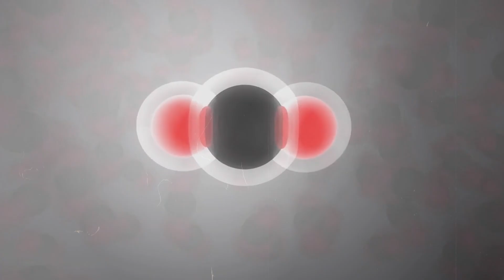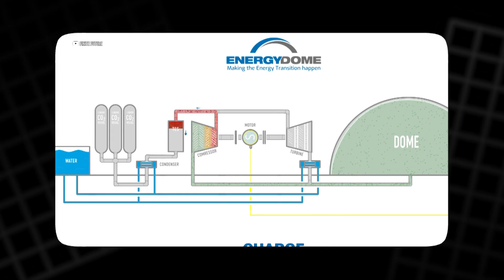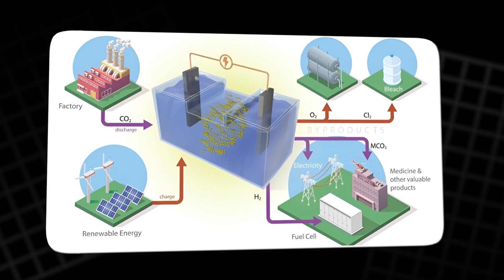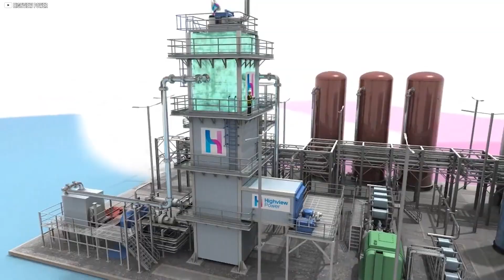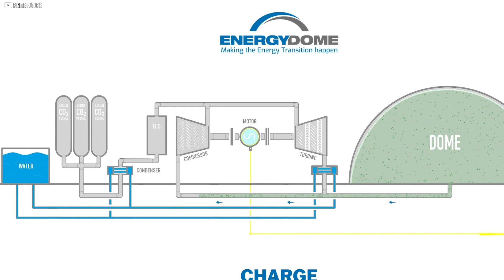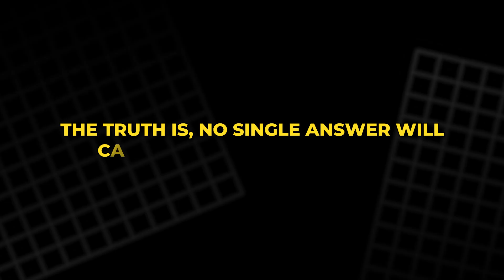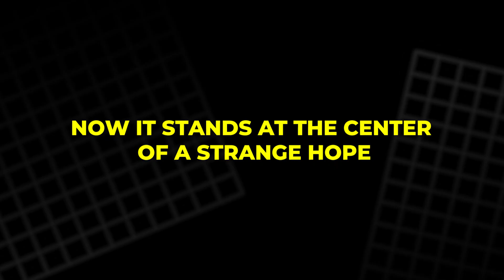Can CO₂ Batteries Really Save the Future of Clean Energy?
What if the very gas blamed for heating our planet could one day help cool it down? This video explores the story of Energy Dome, an Italian startup turning carbon dioxide into a long-duration battery. From Sardinia’s first pilot plant to the promise of cheap, scalable energy storage, CO₂ is being reimagined as more than a threat. We’ll uncover how this system works, why it could change the future of renewables, and what challenges remain. Stay with us as we ask: can the villain of climate change truly become part of its solution?